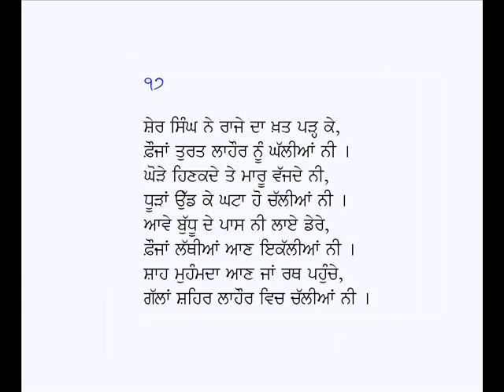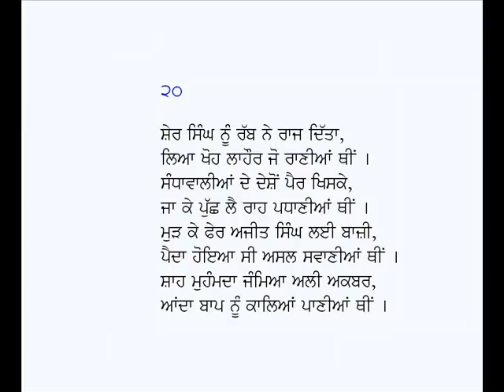Jangnama (Singhan Te Firangian)-Shah Muhammad (Part-2)